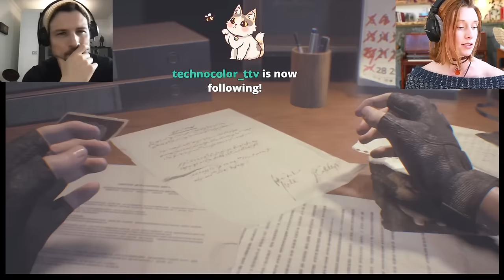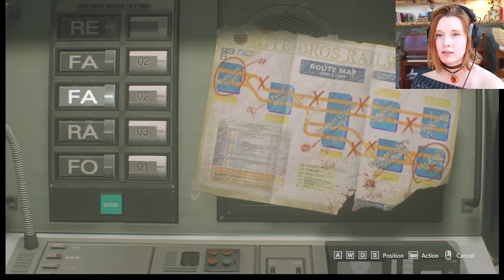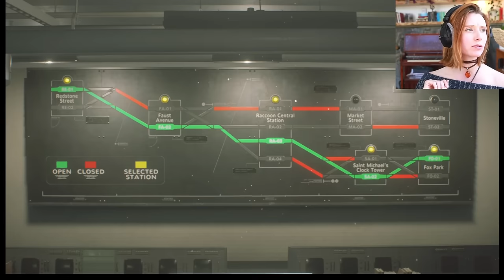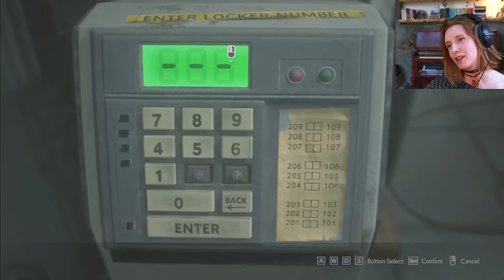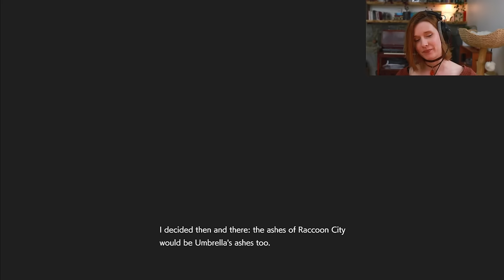Jill and Carlos Actors play Resident Evil 3 - Infinite Rocket Launcher Meme Edition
Jeff Schine joins for the 4th anniversary of RE3r - We thought it would be fun to hop back into the game. It inevitably... spiraled into Chaos. ENJOY xx